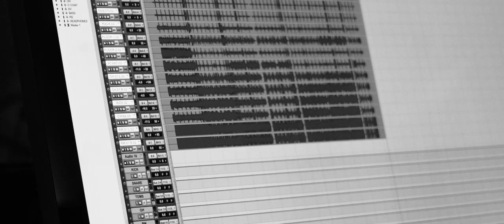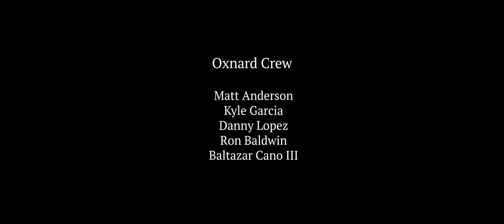The Warriors - Follow Your Bliss Documentary pt. I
Follow Your Bliss: The Making of Monomyth